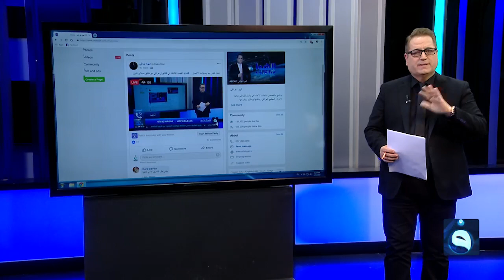ابو معتز.. لديه ثلاث أطفال لا يتكلمون وهذا حاله!